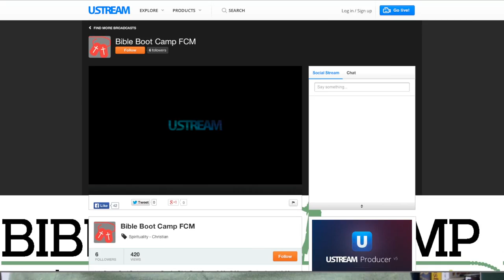Bible Boot Camp Promo1